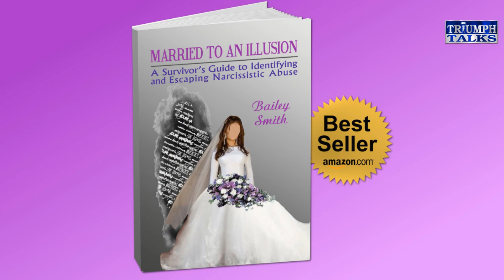Understanding the Massive Mood Swings of a Narcissist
Among the most exasperating behaviors of a narcissist is the instantaneous swings in their mood, making it like living with Jekyll and Hyde where the rapid shifts between the personalities can leave you spinning. In this episode with author Bailey Smith, you will learn about the role of Object Constancy and Splitting in the dysfunctional brain of someone with narcissistic personality disorder. Having such understanding allows you to navigate an otherwise baffling situation.